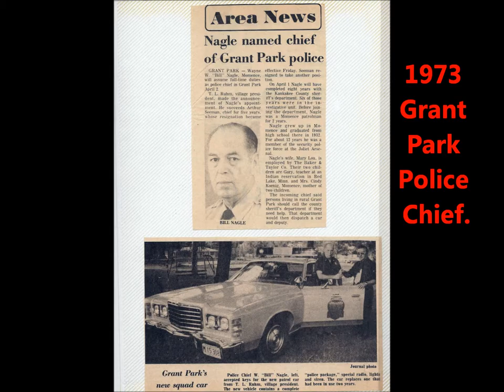My Dad, Wayne William Nagle of Momence, Illinois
My dedication to the best Dad ever!